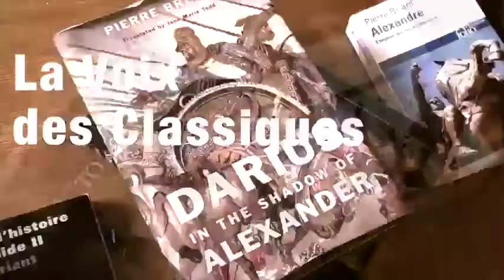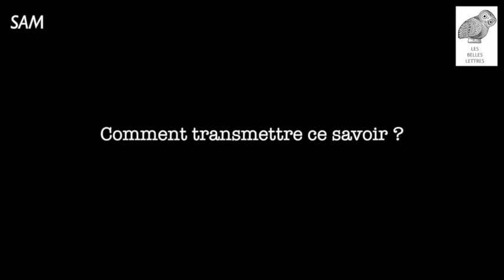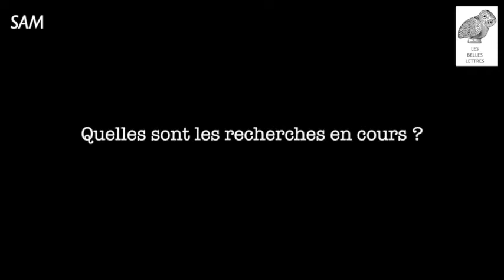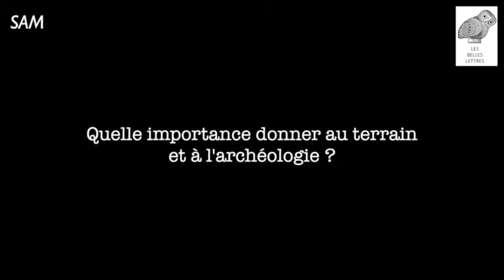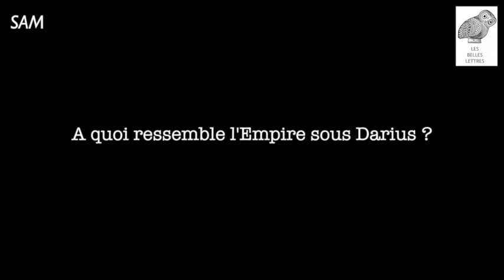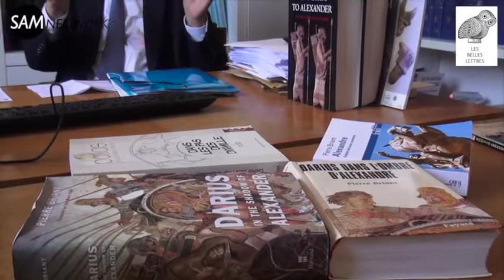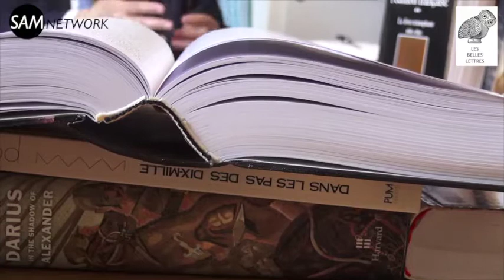Pierre Briant - Alexandre et la Perse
Pierre Briant, né en septembre 1940 à Angers, est le fondateur de la Chaire Histoire et civilisation du monde achéménide et de l'empire d'Alexandre, inaugurée en 1999 au Collège de France, ainsi que fondateur, directeur éditorial et membre du Comité de pilotage international du Grand Prix d'Iranologie (Ministère des affaires culturelles, Téhéran, 1998) et docteur Honoris Causa de l’Université de Chicago (1999), il a notamment publié
Alexandre. Exégèse des lieux communs, Folio-Gallimard, 2016
Alexandre le Grand, Paris, PUF, 1974, coll. « Que-sais-je ? », 622 ; 8e édition révisée, 2016
Lettre ouverte à Alexandre le Grand, Arles, éd. Actes-Sud, 2008
Darius dans l'ombre d'Alexandre (666 p., Paris, Fayard, 2003)
Histoire de l'Empire perse. De Cyrus à Alexandre, 1247 p., Paris, Fayard, 1996
Il nous fait l’honneur de nous mener pas à pas à la découverte de l’Empire achéménide.